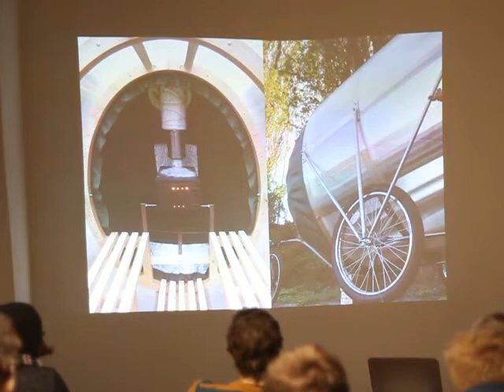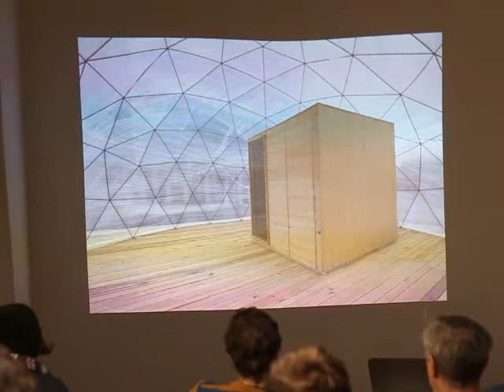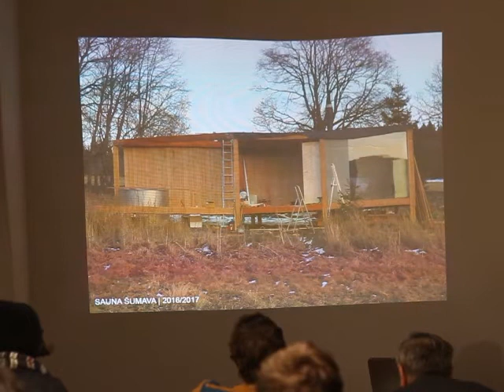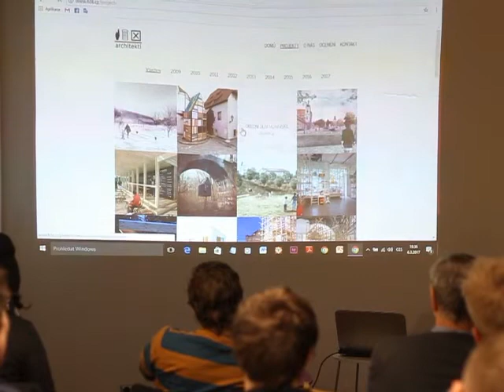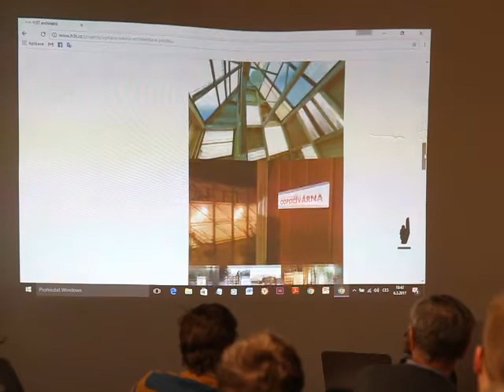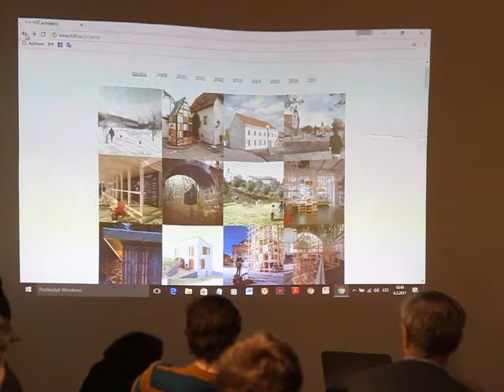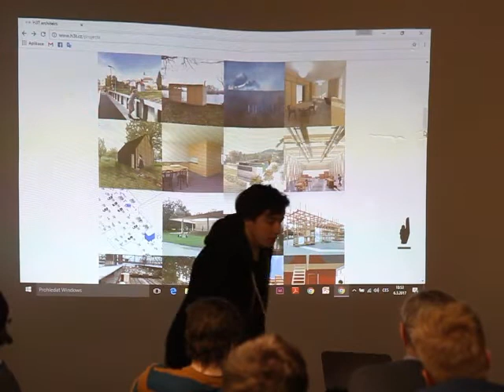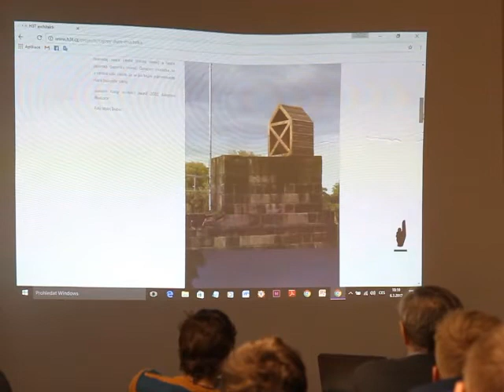H3T Architekti v Galerii Jaroslava Fragnera, 2017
SAUNA / ARCHITEKTURA POŽITKU
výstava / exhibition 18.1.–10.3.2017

doprovodná přednáška: H3T Architekti, 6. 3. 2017
Vít Šimek a Štěpán Řehoř